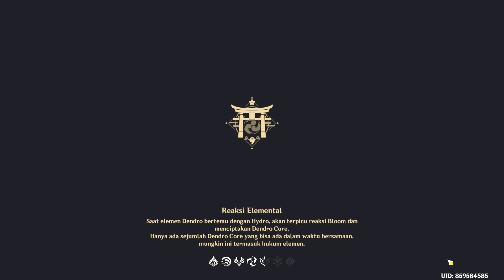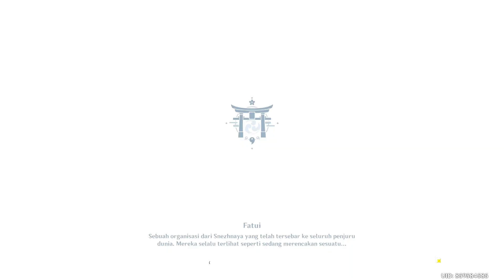October 21, 2023